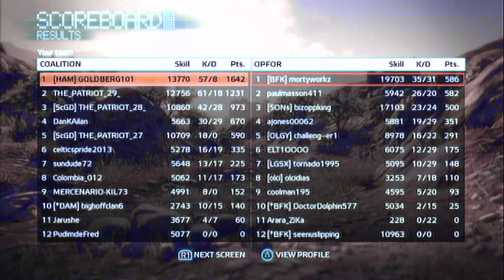Medal Of Honor 2010 Gameplay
Hey Guys GOLDBERG101 back again with some more Medal Of Honor gameplay. Playing some Combat mission on Helmand Valley.